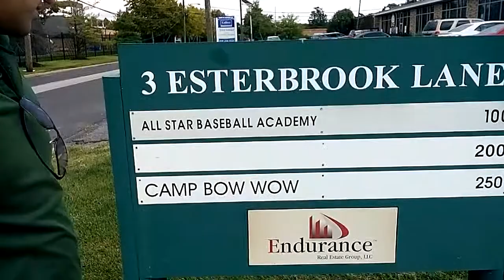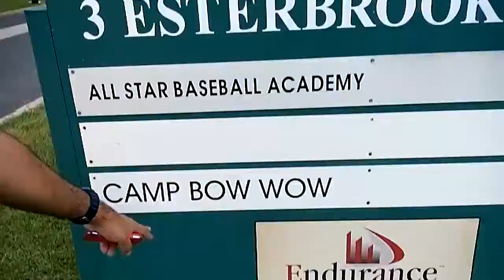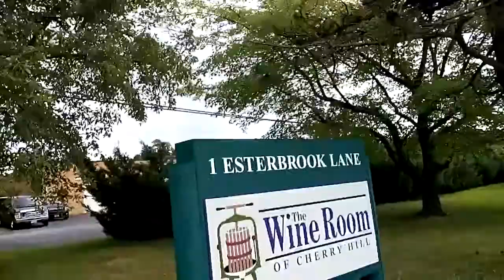cherry hill roaming around Cherry Hill village Mosque new jersey US